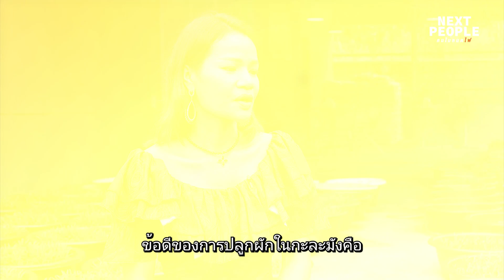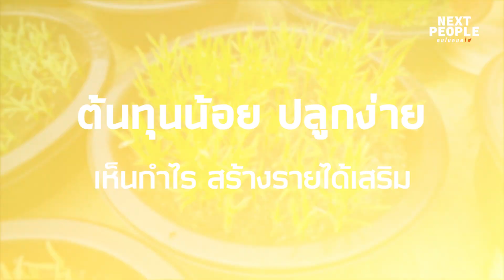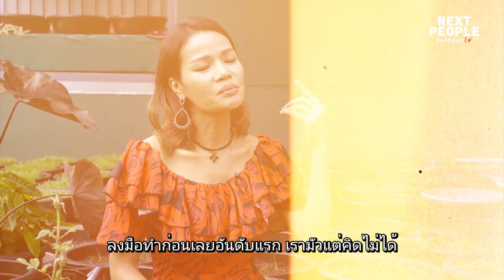Next People EP.35 : เปลี่ยนงานอดิเรกเป็นตังค์ ผักกะละมัง Wake Up Vegetable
เรื่อง  :  พิษณุพงษ์ จงสูงเนิน
ภาพ  :  อภิเชษฐ์ สุดสังข์
         :  วิรุฬห์ ฤทธิวรรณ
ลำดับภาพ : เพชรลัดดา เมืองอิสรา

รายการ Next People คนไม่หมดไฟ